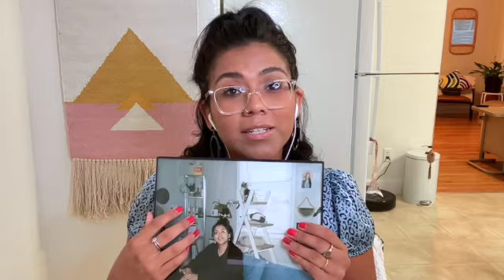WHY I AM ON YOUTUBE | Living Undocumented in the U.S.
Give this video a try regardless of whatever walk of life you are coming from! In this video, I disclose my immigration status and walk you through what this means for a young and ambitions person. This is my story. Much love for watching!

The "9 digits" on my thumbnail and the #'s on the title are in reference to "social security".

Besos (kisses).